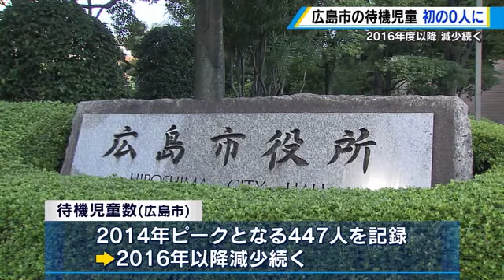広島市の待機児童が０人に １９９５年の調査開始以来初めて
保育園などへの入園を希望しながら入ることができない待機児童の数が、広島市で初めてゼロとなりました。

広島市によりますと今年４月１日時点で広島市内の保育園などに入園したのは前の年より１７４人多い２万７２７８人で、待機児童はゼロとなりました。
待機児童ゼロは１９９５年度の調査開始以来、初めてです。

国の定める待機児童とは、入園を希望していて他に入園可能な保育園などがあっても、特定の園を希望するといった理由により入園していない児童を除いた児童のことです。

広島市では２０１４年度にピークとなる４４７人に達しましたが、２０１６年度以降は減少が続いていました。
広島市は保育士の安定的な確保に向けた就職支援や、現場の負担軽減及び処遇改善のほか、保護者のニーズを把握するなど引き続き、待機児童ゼロを目指すとしています。